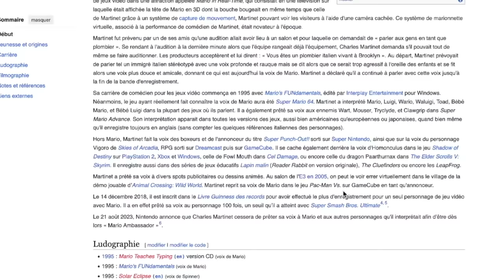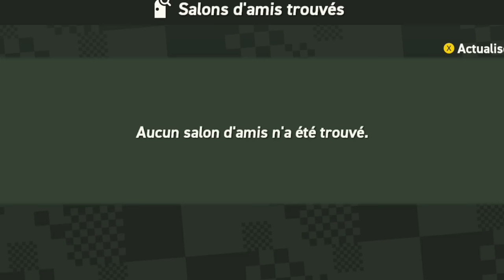Les Fleurs du Mal - Super Mario Wonder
Le saviez-vous ? Les Fleurs du Mal de Baudelaire est un ouvrage que l’auteur a écrit après avoir terminé Mario Wonder, dans lequel il relate en détail l’extrême casse-couillitude des fleurs parlantes présentes dans le jeu.

Pour plus d’informations, rendez-vous sur arte.tv